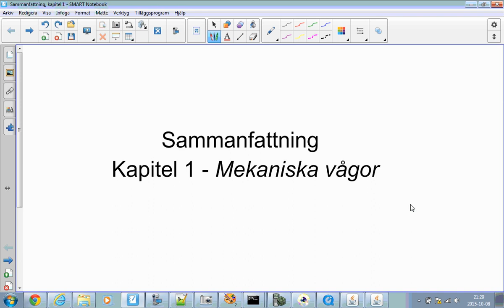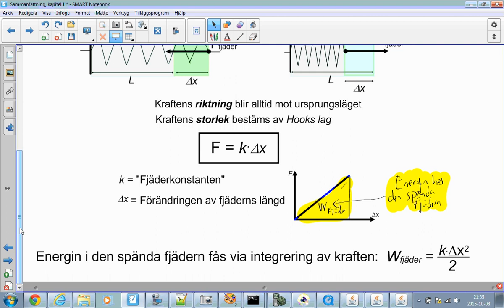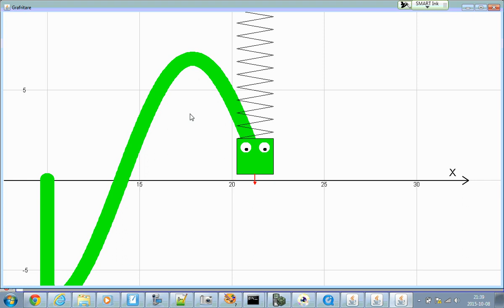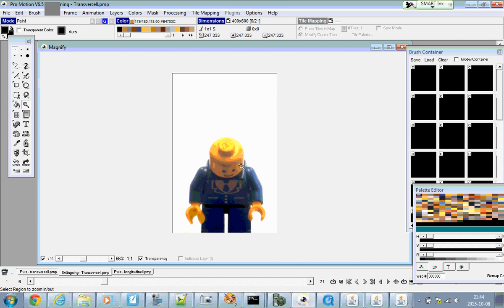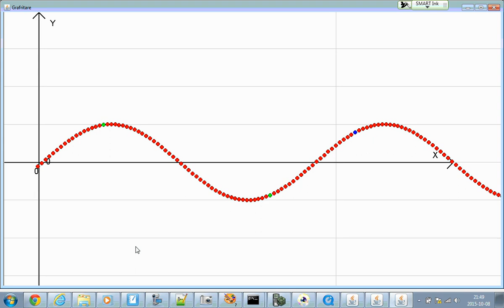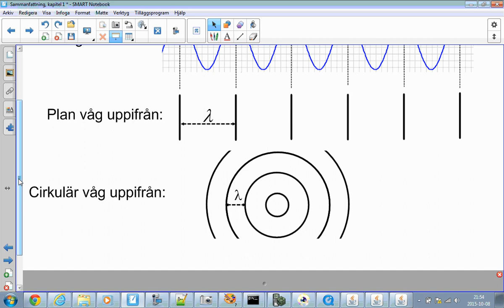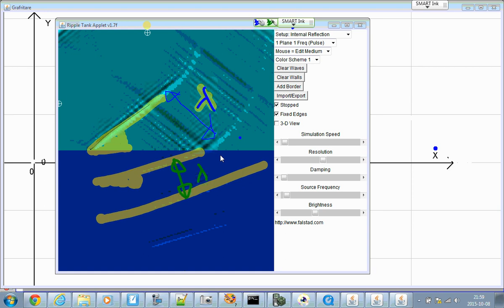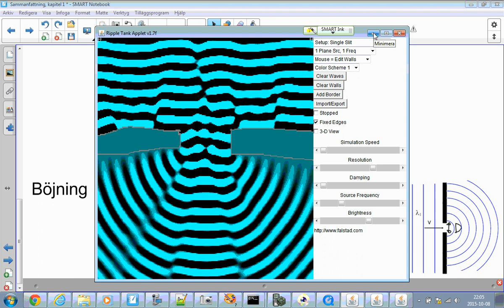Fysik 2 - Sammanfattning, kapitel 1 - Mekaniska vågor - Del 1 (2)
Sammanfattning av kapitel 1 i Ergo - Fysik 2 - om mekaniska vågor.
I denna del tas följande rubriker upp:
Fjädrar
Svängningar
Pulser och vågor
Reflektion, Refraktion och Böjning